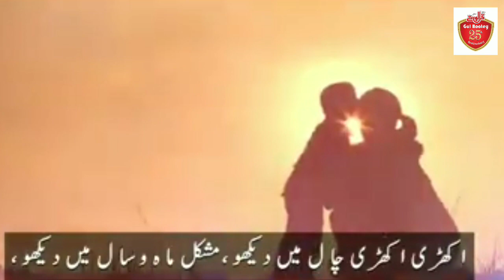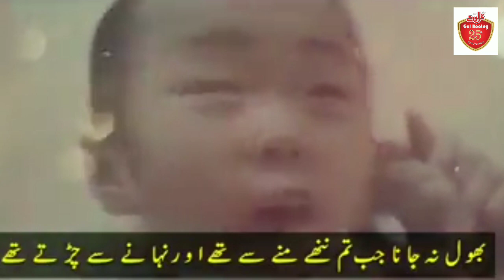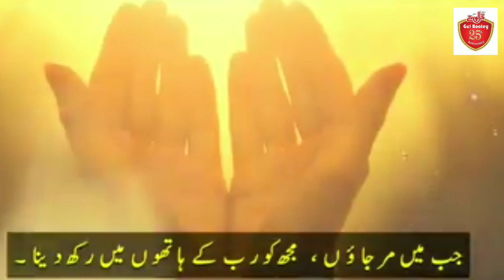بوڑھی ماں کی فریاد